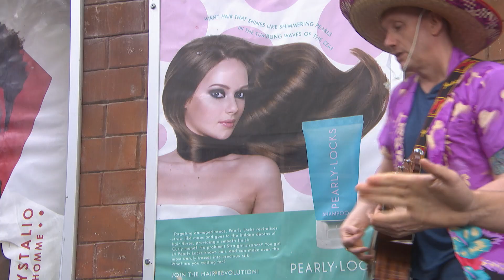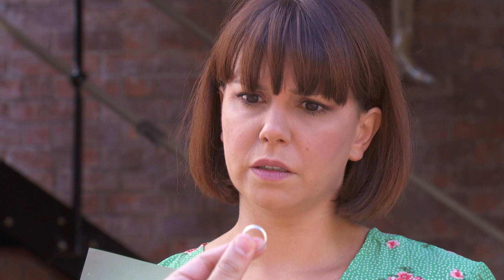Hollyoaks Proposals: The Good, The Bad and The Awkward!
Mercedes' proposal to Sylver was a bit out of the blue... but will he say yes? 😲 Let's take a look back at some of the sweetest Hollyoaks proposals and some that were just plain awkward! Which was your favourite?